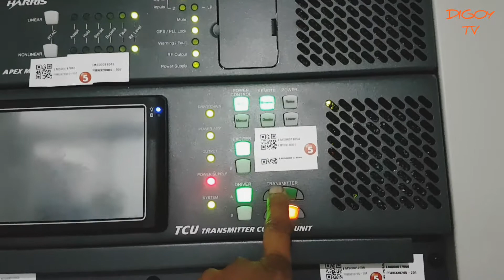BUHAY BROADCAST TECH.